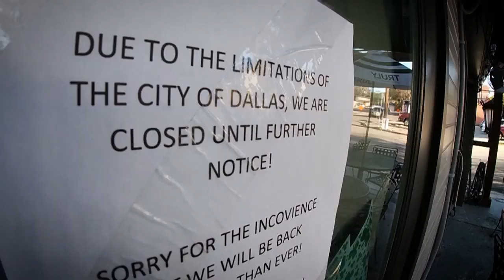Dallas Medical District mural honors nurses, health care workers during COVID-19 pandemic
"Nurses and doctors are putting everything on the line,” Miguel Barajas said. “Just so we can have a future.”